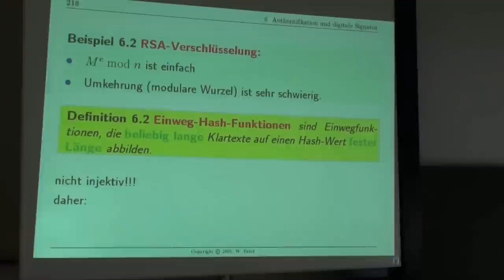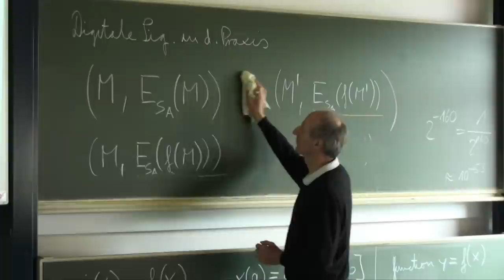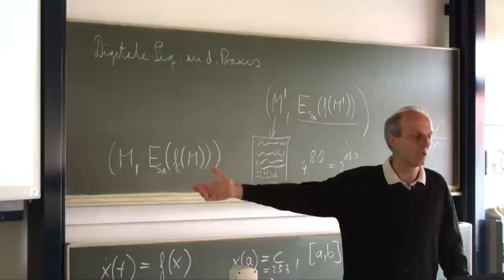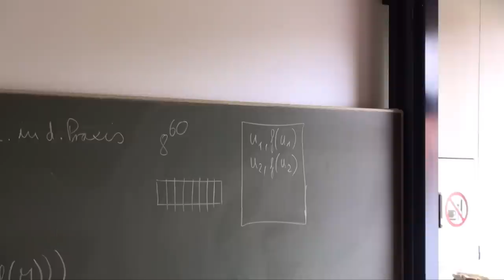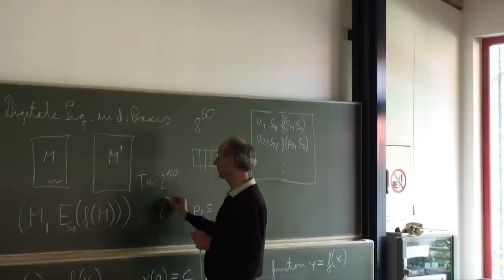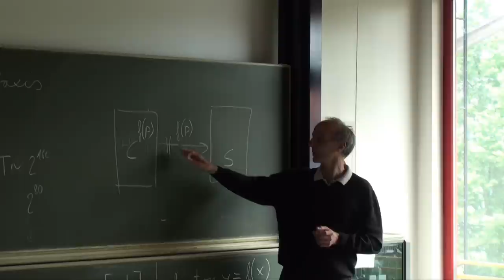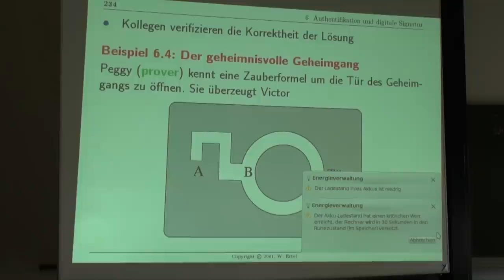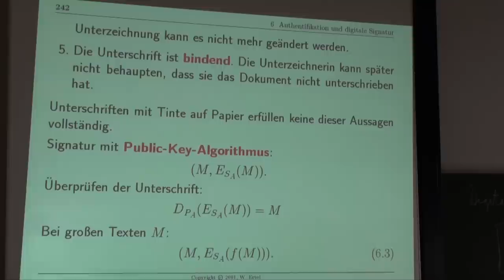Datensicherheit Vorlesung Nr. 13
Videoaufzeichnung der Vorlesung Datensicherheit Nr. 13 an der Hochschule Ravensburg-Weingarten vom 13. Juni 2012. Für die Vorlesung wird das Buch "Angewandte Kryptographie" von Prof. Wolfgang Ertel verwendet.

Die Themen der Aufzeichnung sind:

Kapitel 6: Authentifikation und digitale Signatur
- Einwegfunktionen und Einweg-Hash-Funktionen
- Zero-Knowledge-Protokolle 1:04:26
- Digitale Signaturen 1:26:23